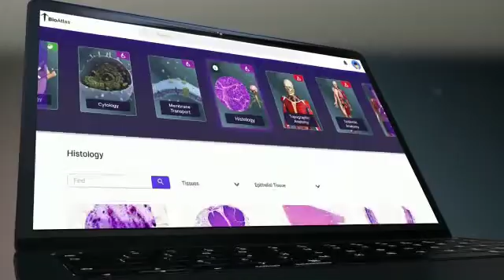Meet BioAtlas: Interactive Virtual Content for Health Education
For years, we have been providing Medical courses with technological learning experience. The software that had already won the hearts and minds of Brazilian students, evolved and now fits in the palm of your hand and is ready to conquer the world.

Our team has recently developed BioAtlas, a cross platform solution that allows users to browse interactive 3D content, histological slides and medical images in any browser or mobile device. Check out this news and find out why we are one step closer from the Metaverse!